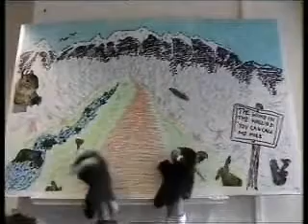You can call me mole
The wind in the wallies present badger and mole in very silly version of the Paul Simon classic You can call me Al!